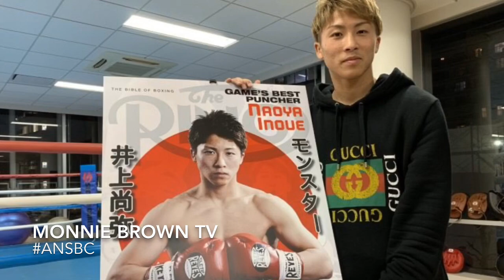NAOYA INOUE THE MONSTER WILL DESTROY EVERYONE IN THE BANTAMWEIGHT WORLD SUPER SERIES, THIS IS WHY🔥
Naoya Inoue is the best Bantamweight fighter on the planet. He is a three division world champion and soon to be the Bantamweight Super Series World Champion. This is my breakdown on why I believe he is the real deal. Japan 🇯🇵 can stand up and salute their HOF champion. Stay tune for more updates🥊